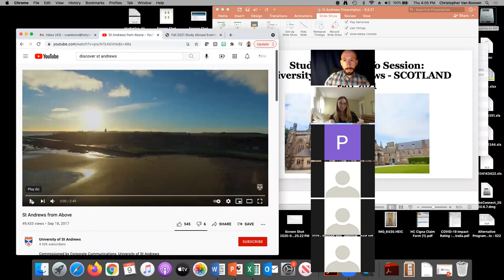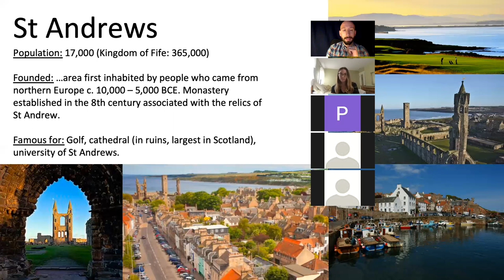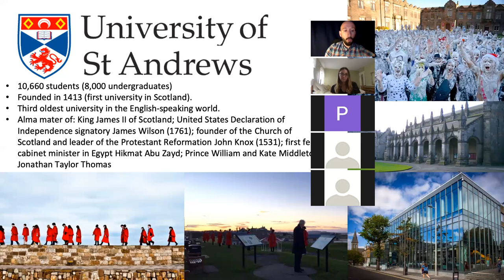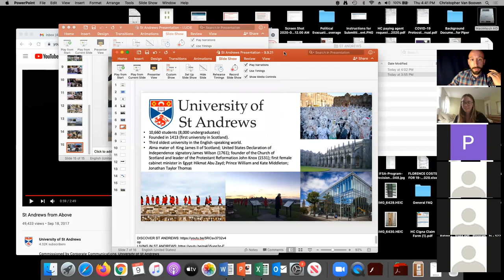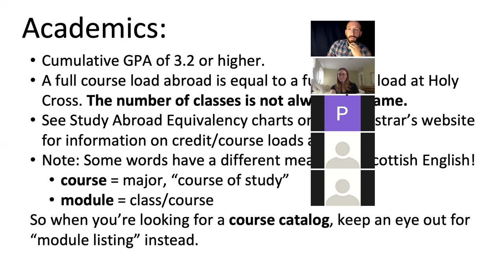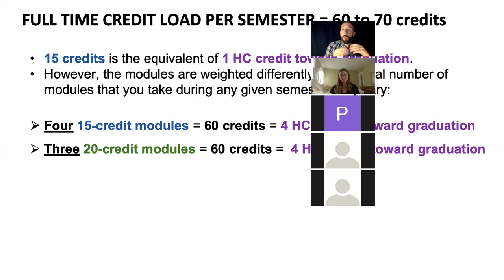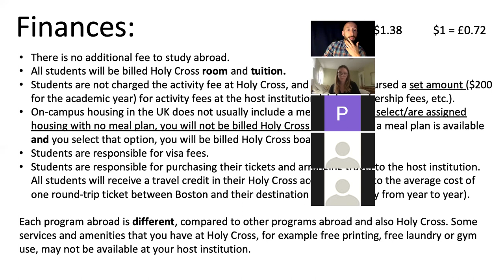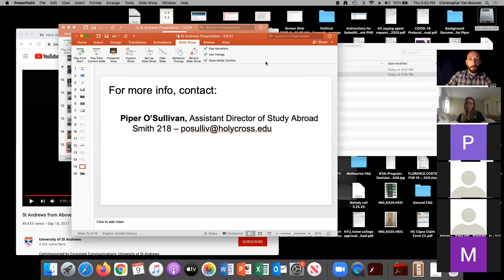Study Abroad Info Session | SCOTLAND | University of St Andrews - FALL 2021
In this presentation, you will hear Office of Study Abroad staff and a Holy Cross student alum provide a detailed description of the University of St Andrews program in Scotland. [Date of presentation: September 9, 2021].